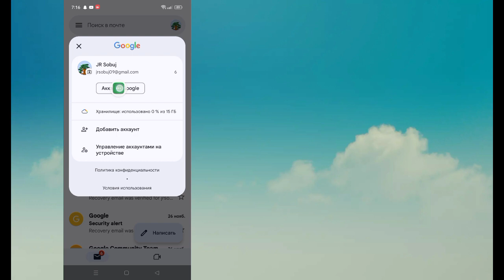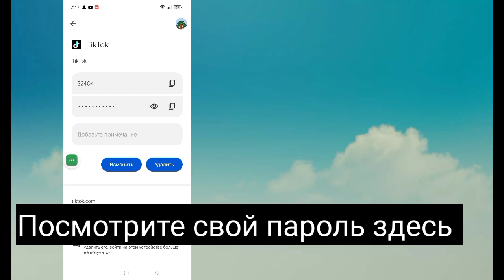Как просмотреть сохраненный пароль на своем мобильном телефоне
Как просмотреть сохраненные пароли на своем мобильном телефоне ||  Как узнать все пароли, сохраненные в вашей учетной записи Google

 Сегодня я покажу вам, как просмотреть сохраненные пароли на своем мобильном телефоне.

 Посмотрите это видео, чтобы узнать, как просмотреть сохраненные пароли на своем мобильном телефоне.